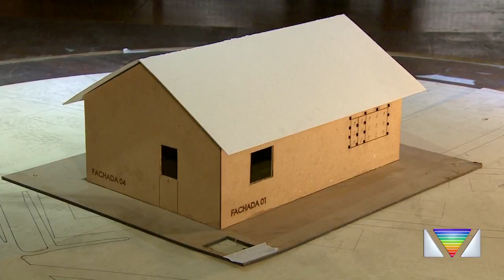Ensaios em túnel de vento contribuem para conforto ambiental - Link Vanguarda - 21/11/2023